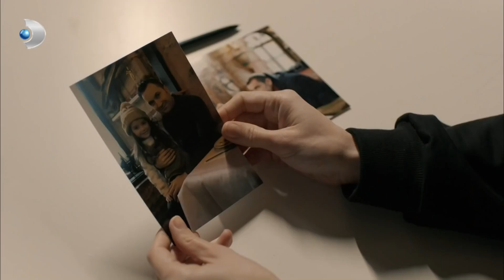MKC ve Ela Karşı Karşıya! - Muhteşem İkili Özel Klip